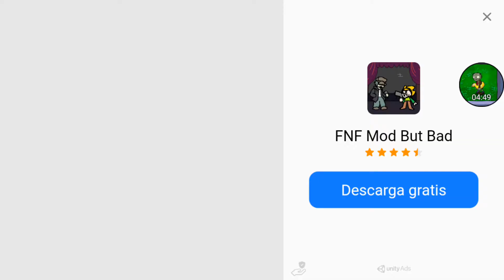vuelvo a geomitridash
Los niveles más fáciles no me los puedo
pasar Pero Si me puedo pasar los más difíciles xd